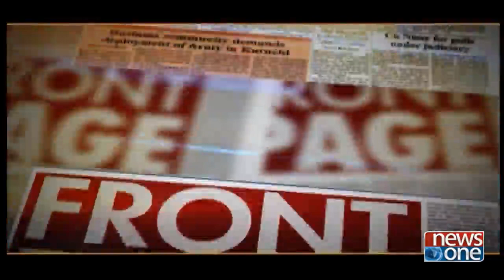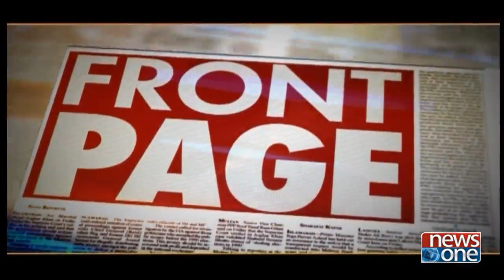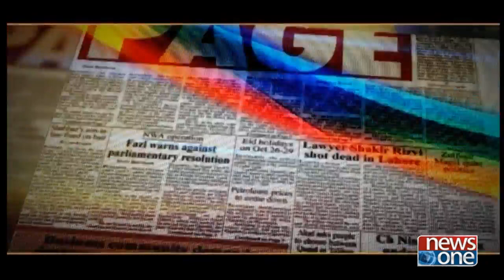Front Page | 5-March-2018 | Karachi